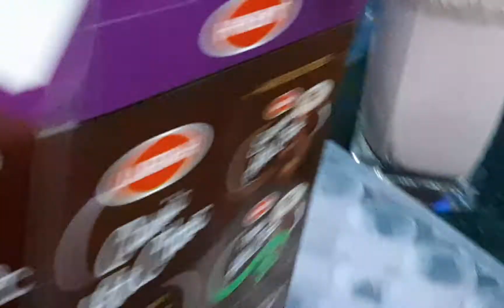Making Hot Chocolate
Im so sorry it stopped there i didnt have enough space so basicly what the test was me looking for a straw  then it was too watery i added some milk then it was great1